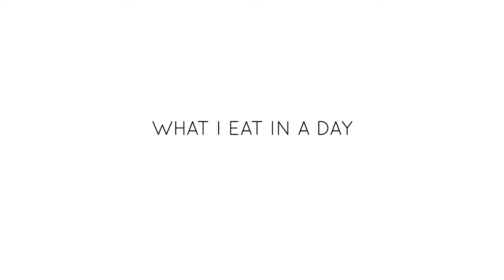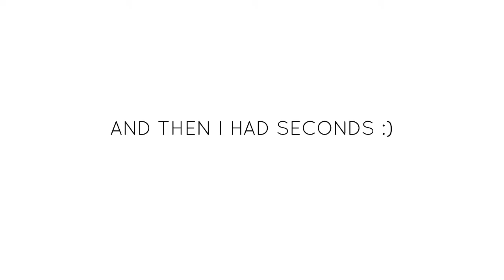WHAT I EAT IN A DAY (VEGAN) // PLANT BASED BRIDE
GET INFORMED!

Watch...
1 // Forks Over Knives // & Netflix